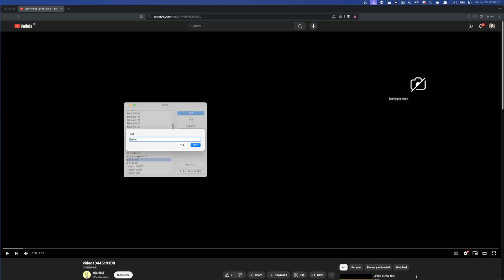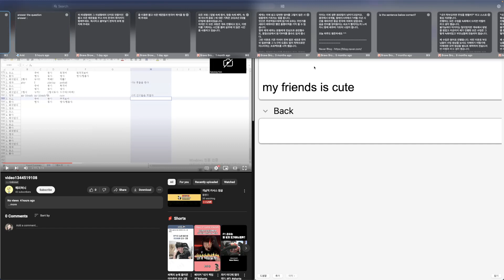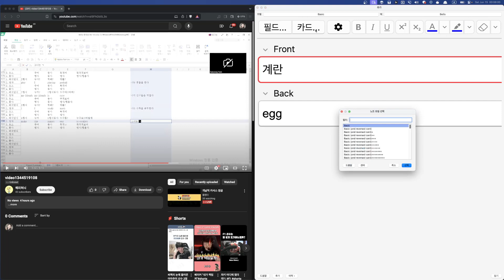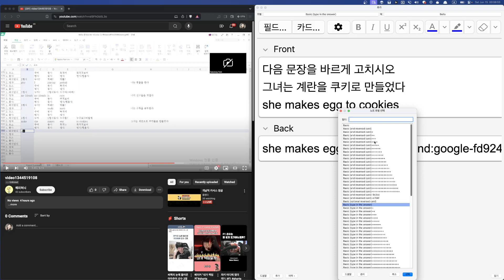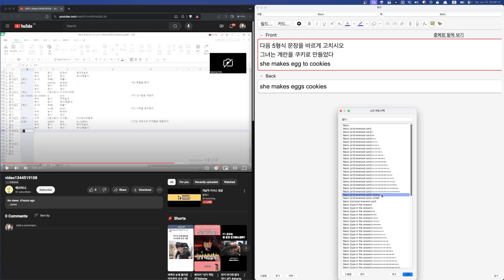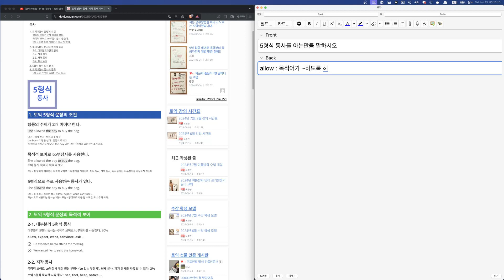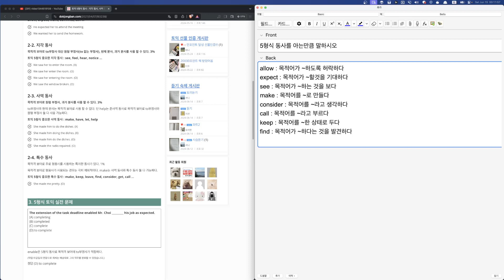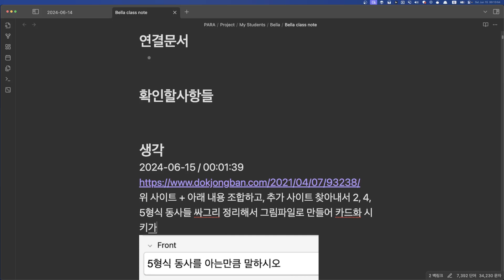Bella 숙제첨삭 2024 06 15 00 01 33